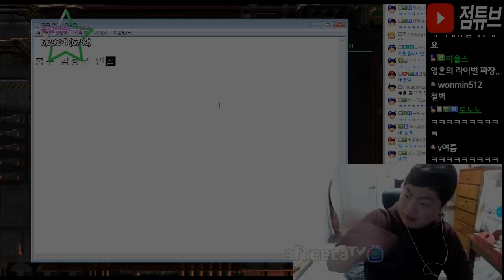김윤중 4저그 올킬 하이라이트 (한두열, 홍구, 김정우, 김민철)